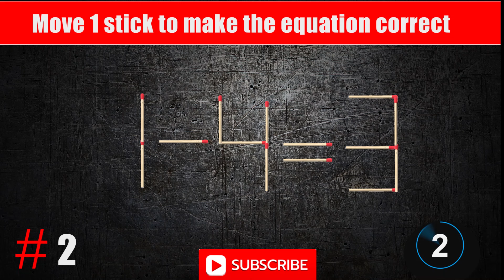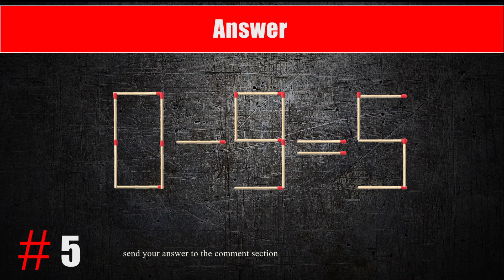Brain Exercise. The matchstick puzzle. 0 - 9 = 5 sabi-math